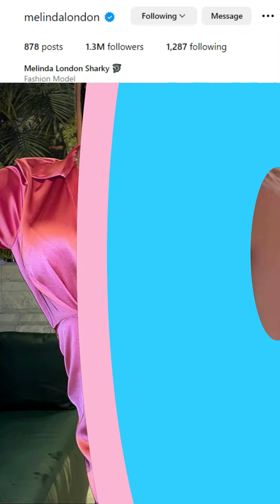melinda london - Model & Instagram Influencer Biography & Info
l am here by declare that all Images use to make this video is from Google Search Google Advanced Search Is Used to Find all images, usage rights free to use, share or modify.

The Fashion Industry Changes From Season To Season, My Goal is to Give modern Fashion Ideas and new Trends for New entrepreneur in Fashion Industry and help them to lern How To Became a good Fashion Designer.